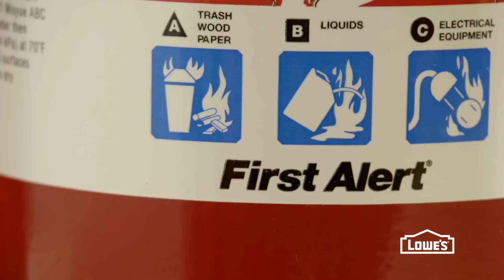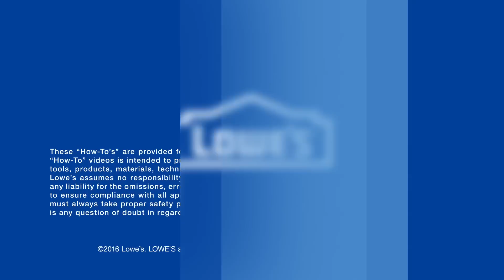How Do I Use A Fire Extinguisher? | DIY Basics